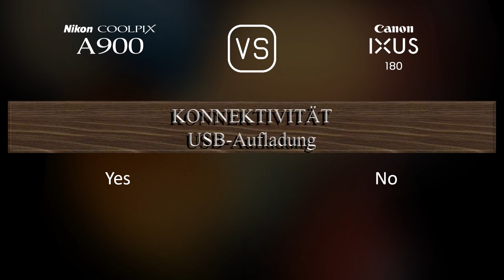Nikon Coolpix A900 vs. Canon IXUS 180: Ein Vergleich der technischen Daten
Dieses Video gibt einen Überblick über die Nikon Coolpix A900 und die Canon IXUS 180 in einem parallelen Technikdatenvergleich (comparison of specifications). Vielen Dank fürs Zuschauen.

00:25 EINFÜHRUNG
00:33 KAMERAGEHÄUSE
00:40 BILDSENSOR
01:01 BILD
01:16 OPTIK & FOKUS
01:55 BILDSCHIRM
02:13 FOTOGRAFISCHE FUNKTIONEN
03:06 VIDEOGRAFISCHE FUNKTIONEN
03:20 SPEICHERUNG
03:24 KONNEKTIVITÄT
03:49 ALLGEMEINE ANGABEN
04:07 SONSTIGE FUNKTIONEN